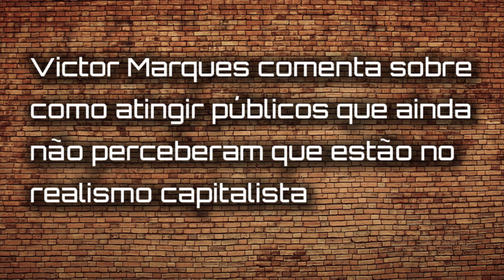Escape da Matrix do Realismo Capitalista (professor Victor Marques)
Trecho do Conversa ao Vivo com o professor Victor Marques sobre o livro "Realismo Capitalista" do filósofo e crítico cultural britânico Mark Fisher.

Leia o texto sobre o CONVERSA AO VIVO com o professor